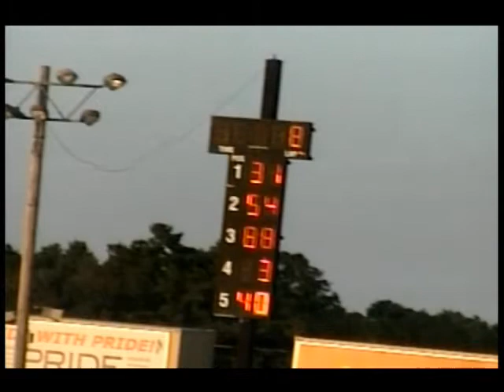Seekonk Speedway Pure Stocks 2 Heats 8/5/16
~edited by KB's NESTA
~video by Frank Souza